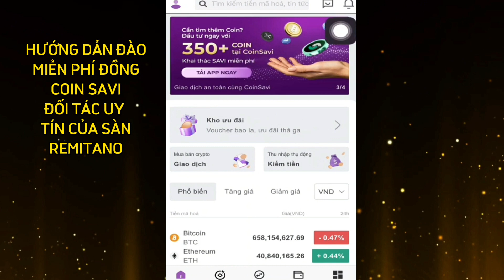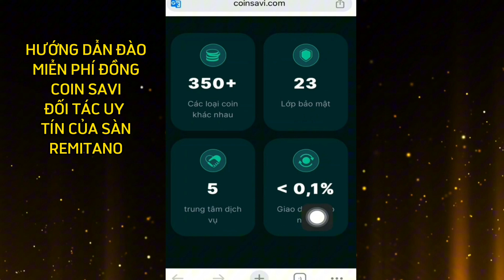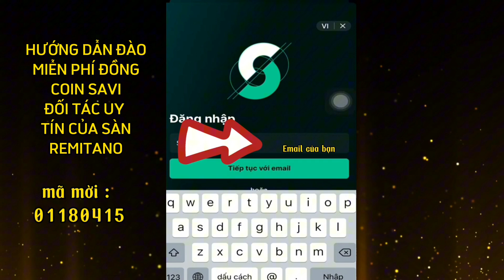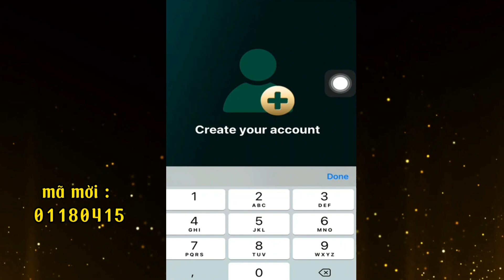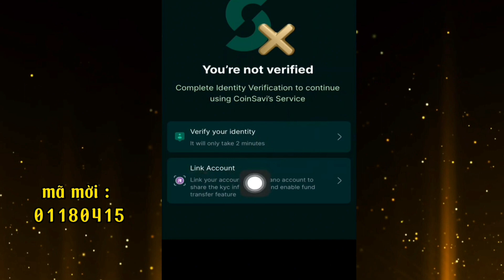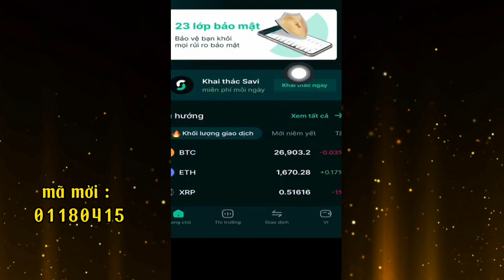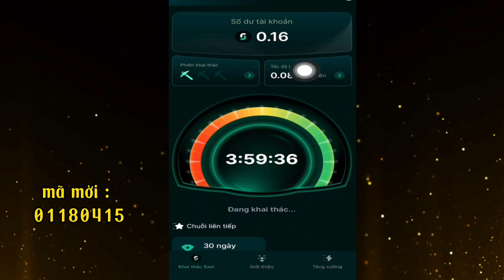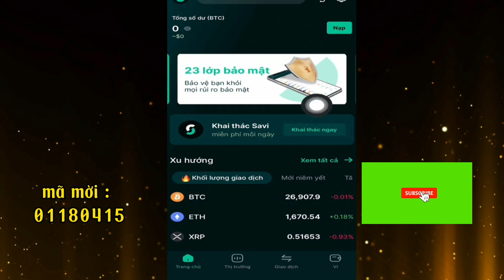HƯỚNG DẪN CHI TIẾT CÁCH ĐÀO ĐỒNG COIN SAVI MIỄN PHÍ TIỀM NĂNG TĂNG CAO TRÊN ĐIỆN THOẠI ĐƠN GIẢN NHẤT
Coi savi là đối tác của sàn remitano. hiện có hơn 350 đồng coin khác nhau và có 23 lớp bảo mật .chuyển tiền qua lại remitano không mất phí và quá uy tín đào nhanh thôi nào.Nhập mã giới thiệu Coin Savi của Mình để cùng đào
: 01180415
💋 Cần hỗ trợ mọi người nhắn qua zalo cho Mình số: 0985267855